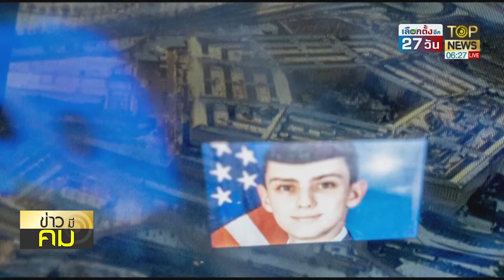มือปล่อยเอกสารลับสหรัฐ ถูกตั้งข้อหาหนัก "จารกรรมข้อมูล" คุก 15 ปี | ข่าวมีคม | TOP NEWS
อปล่อยเอกสารลับการทหารสหรัฐ ถูกศาลบอสตัน ตั้งข้อหาหนักจารกรรมข้อมูล หากผิดจริงถูกลงโทษจำคุกสูงสุด 15 ปี